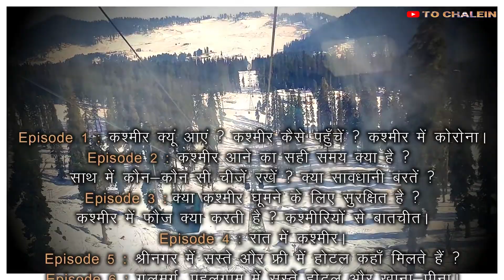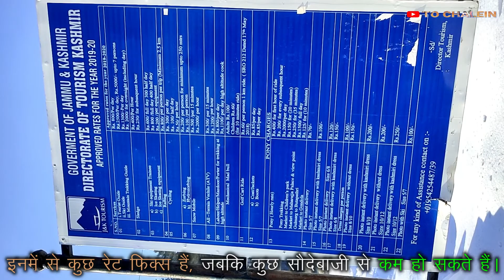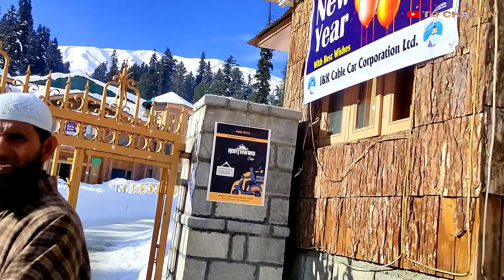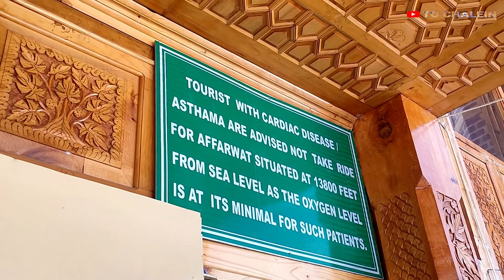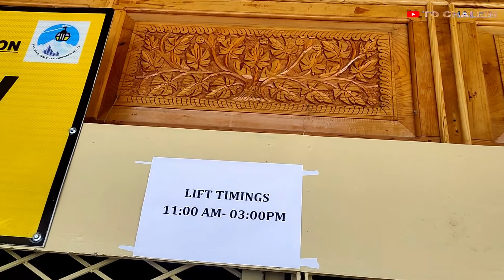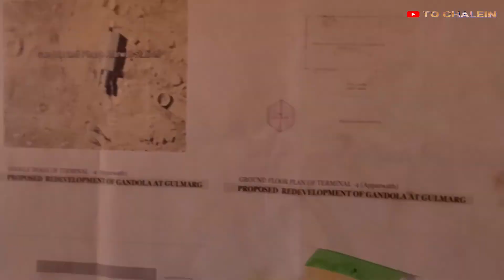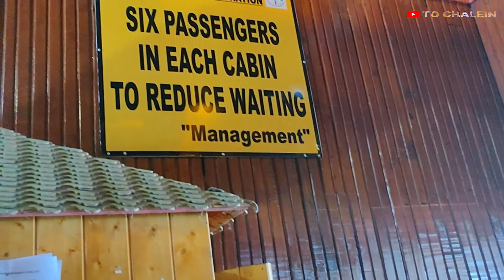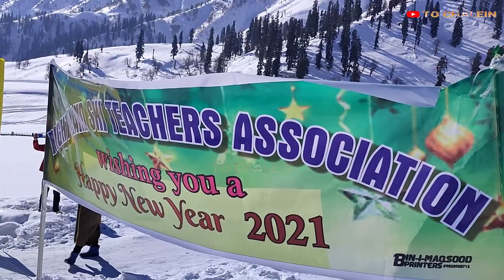Gulmarg Gondola In Winter | All About Phase 1 And Adventure Activity | KASHMIR YATRA | S01 E15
नमस्कार दोस्तों, ये वीडियों हमारी “कश्मीर वीडियों सीरिज" या कह लें वेब सीरिज का Episode 15 है, जिसमें मैंने :-
* कश्मीर के गुलमर्ग में होने वाली गोंडोला केबल कार राइड (Phase 1)
और यहाँ होने वाली एडवेंचर एक्टिविटी को दिखाया गया है।

Episode 16 में आप देखेंगे  :-

* गुलमर्ग गोंडोला केबल कार Phase 2
इस 'कश्मीर यात्रा S01' में कुल मिलाकर 27 Episodes हैं।

Gulmarg Gondola In Winter | All About Phase 1 And Adventure Activity | Episode 15 |

Credit :-  FROZEN 2010 Movie Poster